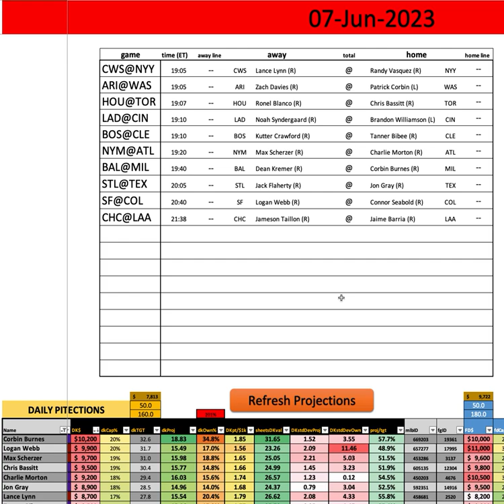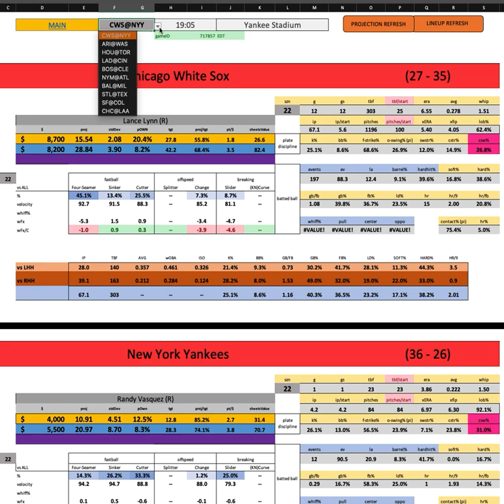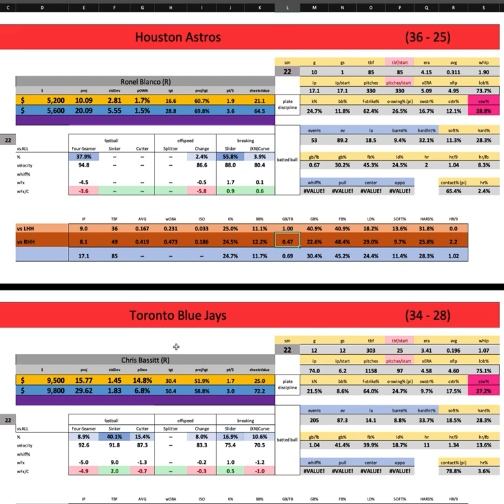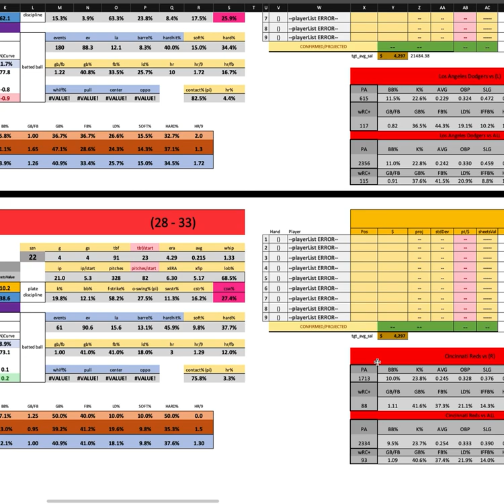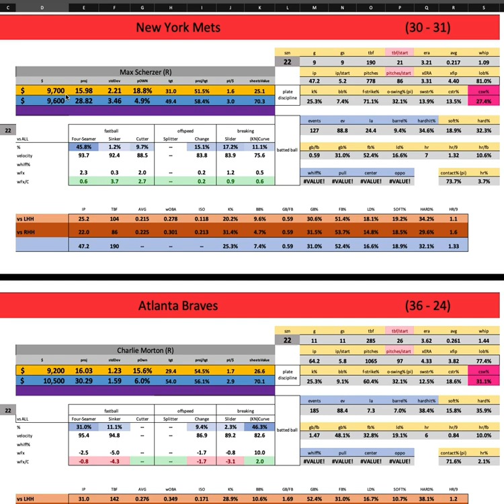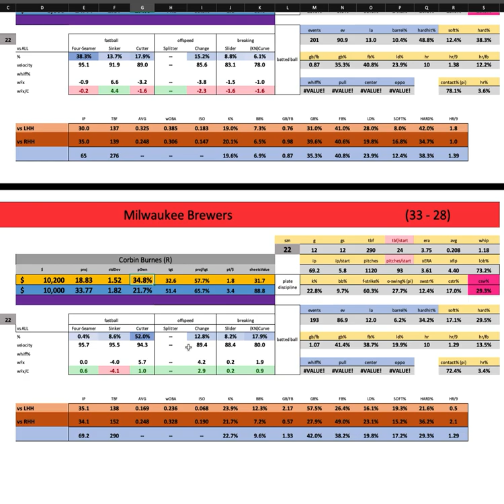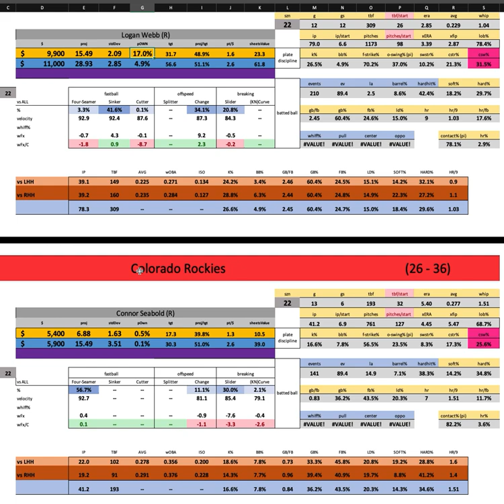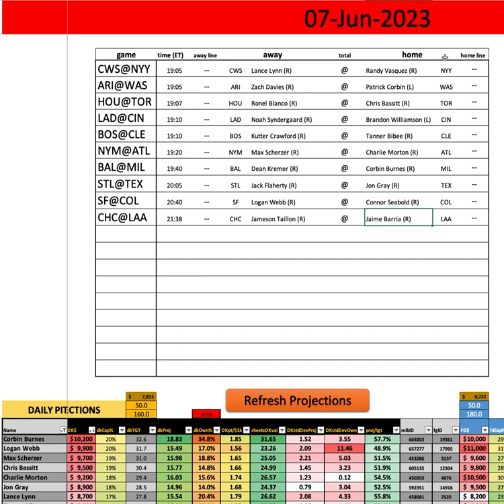MLB - First Look w/ Goldy - Wednesday MAIN